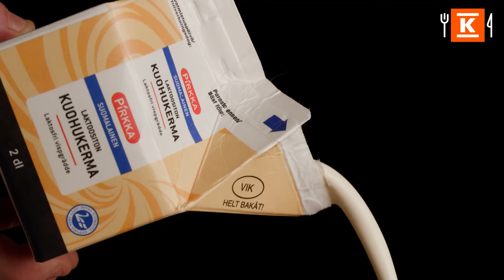Viikon 50 ruokalista - Katso nopeat vinkit! | K-Ruoka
00:00 Intro
00:03 Joululihapullat
00:11 Sinihomejuusto-päärynäsalaatti
00:19 Joululohi
00:28 Juureslaatikko
00:37 Joulumokkapalat

Nämä ja muut herkulliset reseptit K-Ruoka-mobiilisovelluksesta. Lataa sovellus